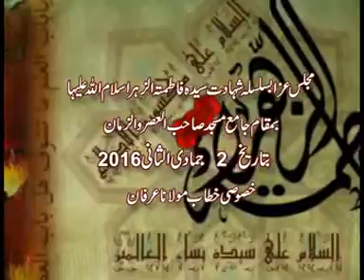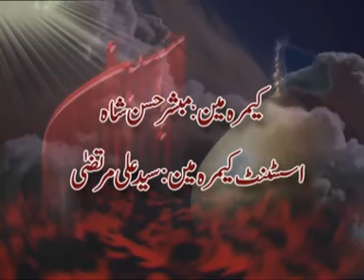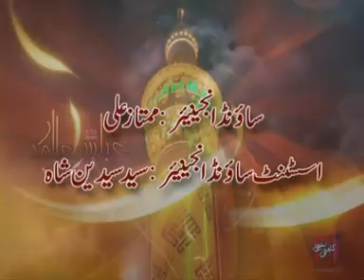AllamaSyed Iftakhar Hussain Naqvi